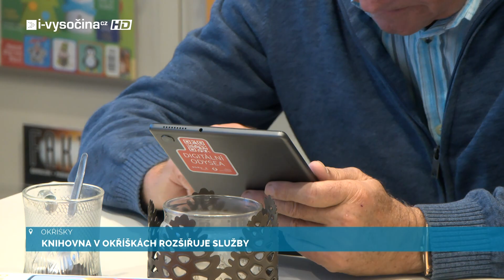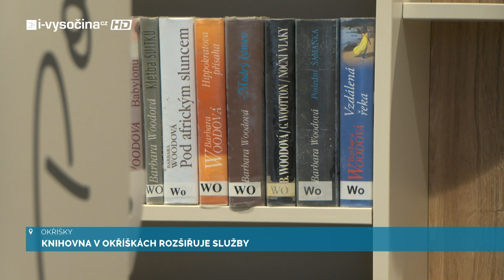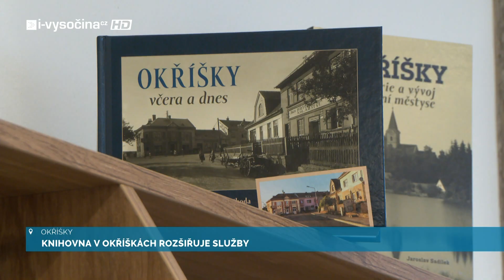Knihovna v Okříškách rozšiřuje služby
Knihovna v Okříškách se stává stále atraktivnějším místem pro všechny generace. Nejenže nabízí tradiční knihy, ale neustále rozšiřuje i svou nabídku. Novinkou je půjčování e-knih, což umožňuje čtenářům přístup k literatuře odkudkoli a kdykoli.